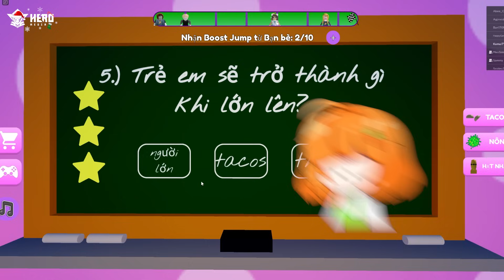Kamui X Simmy X Sammy Thử Thách Trốn Thoát Khỏi Trường Học Mr Wiggles 3:00 Sáng